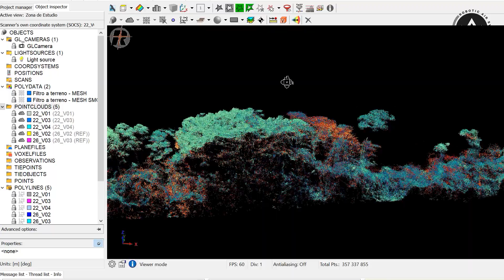AMAZING LIDAR RIEGL MINIVUX2 + RAS OX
Jungle from Perú